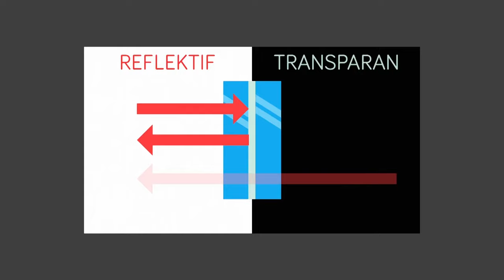KACA JENDELA DARI LUAR TIDAK TERLIHAT | INI FAKTANYA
Mengulik perbedaan antara kaca yang dicoating secara online maupun offline serta kaca yang diberi stiker.